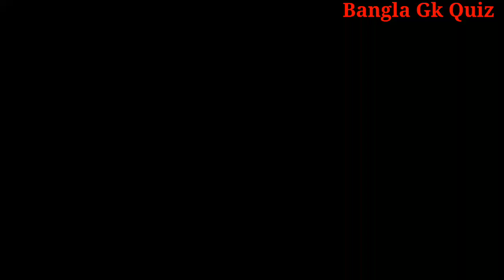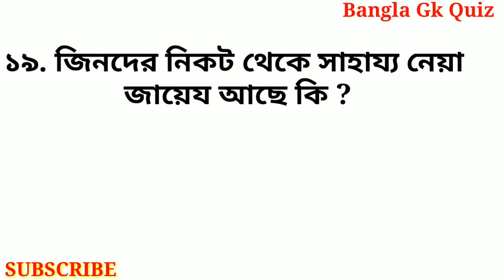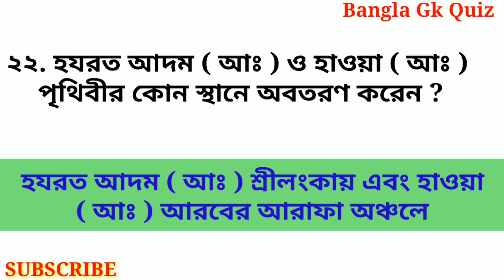ইসলামিক প্রশ্ন ও উত্তর / Islamic Quiz Bangla / কুইজ প্রশ্ন উত্তর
About Video -

Your queries -
ইসলামিক প্রশ্ন ও উত্তর
ইসলামিক কুইজ প্রশ্ন উত্তর
General knowledge quiz in bengali
Islamic Prosno Uttor bangla
Bangla gk
Bengali gk
Gk in bengali
Bangla Prosno uttor
প্রশ্ন উত্তর
 Bangla general knowledge
উম্মুল কোরআন বলা হয় কোন সূরাকে
আল কোরআন এর সর্বশেষ সূরা কোনটি
কোন নবী কে মাছে গিলে ফেলেছিল